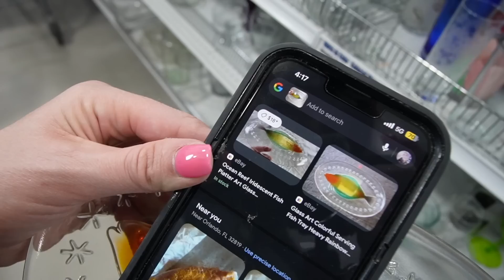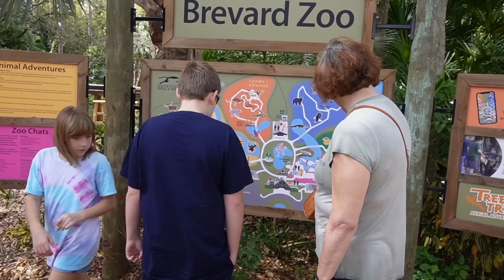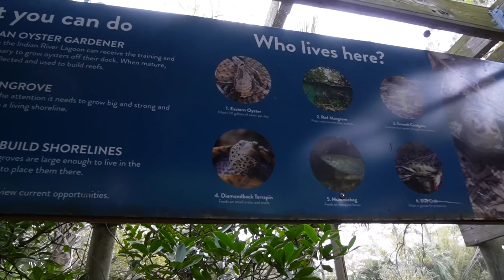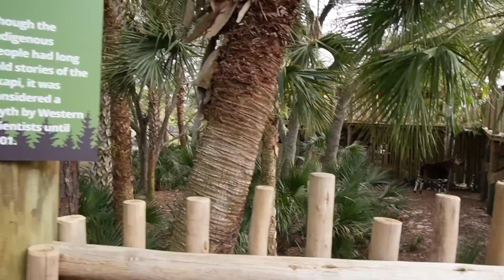GOODWILL Thrift With Me | + Family Zoo Vacation | Reselling